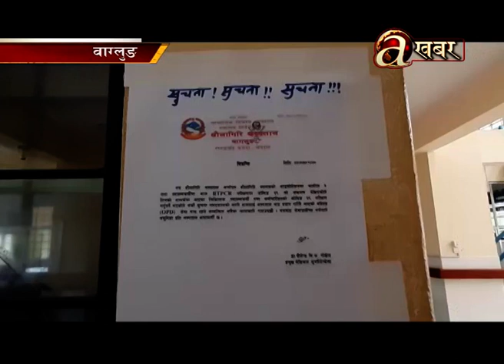धौलागिरि अस्पतालको भवन निर्माणकार्य अलपत्र